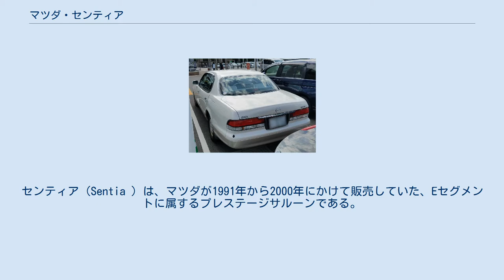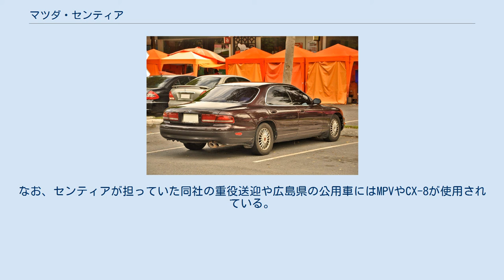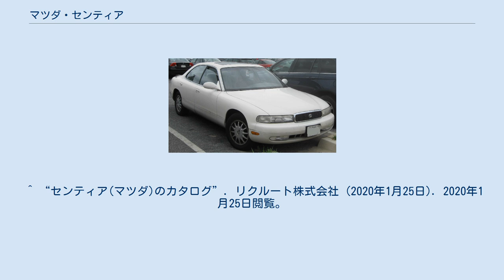マツダ・センティア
センティア（Sentia ）は、マツダが1991年から2000年にかけて販売していた、Eセグメントに属するプレステージサルーンである。
 長らく販売されていたルーチェの後継にあたるマツダのフラッグシップモデルで、アメリカ合衆国においてはルーチェと同じくマツダ・929（MAZDA 929 ）として、1991年から1997年にかけて販売された。
先代のルーチェと異なり、ロータリーエンジン搭載車はラインナップされていない。
 バッジエンジニアリングであるアンフィニ・MS-9が、同社が展開していた販売店ブランドアンフィニで、1991年から1994年にかけて販売された。
 1991年5月発売。
 センティアは、同車の「パーソナルユースに徹した、3ナンバー専用のプレステージセダン」というコンセプトのもと開発され、カペラに搭載されていたものと基本的に同様の車速感応型4WSシステムや、ガラス製サンルーフ部分に太陽電池を組み込み停車中の車内をファンで換気する「ソーラーサンルーフ」などを搭載する、同社が持つ最先端技術の粋が集められたモデルだった。
最小回転半径は4WSシステム搭載車で4.9m、非装着車は5.6m。
 ボディサイズは、セルシオに近いサイズにまで拡大されたが、実際には1989年4月施行となった税制改正の時期が読めなかった開発途中の段階では、従来ルーチェと同じ5ナンバー仕様と拡幅ボディ仕様との両方を開発していた。
そのデザインもなかなか方向性が決まらず、86年6月から始めた1/1クレイモデルについても、途中から拡幅ボディ仕様に一本化されたものの、1988年12月まで作っては壊しを繰り返した結果、合計16台を制作した。
こうした難産の末、17作目として1/5クレイモデルでようやくテーマが決まったのが1988年12月で、そこからは翌年1月に1/1モデル、4月には役員承認を受けるといった具合に、急ピッチで話が進んだ。
デザイナーの田中俊治によれば、デザインコンセプトは「遊想パーソナルセダン（セダンとしての要件を踏まえつつ、想いを遊ばせるようなクルマ）」であるという。
 そのスタイリングは、先代にあたるルーチェの直線を基調としたボクシーなプロポーションから一転し、イギリスのジャガー・カーズのモデルを連想させる低いボディに豊かな曲面構成と美しいプロポーションを誇る、やや低く伸びやかでエモーショナルなスタイリングをまとうこととなった。
そのため、一部の間では同車をユーノス・コスモのサルーンバージョンと受け取る向きもあった。
 このデザインは海外の自動車デザイナーからも非常に高い評価を受けており、当時ルノーのデザイン部門を率いていたパトリック・ルケマンは東京モーターショーに来場した際にこの車に触れ、「マツダのデザインは独創的だが、特にこの車はとても美しい」と誉めそやしたという。
 当初はルーチェの13B型ロータリーターボエンジン搭載車を所有しているユーザーの代替需要を狙い、20B型3ローターターボエンジン搭載車も予定されていたが、バブル崩壊による景気の悪化とそれに伴うマツダの経営危機から断念された。
 エンジンはJ5-DE型2.5LとJE-ZE型3.0LのV6が搭載され、トランスミッションには4速ATのみが設定された。
上述した4WSシステムは全車に標準装備され、トップグレードである3.0 エクスクルーシブには上記の「ソーラーサンルーフ」のほか、本革シートや300Wの出力を誇った6連奏CDオートチェンジャー付ステレオ、ステアリング連動式フォグランプが標準装備された。
 1992年8月に「25リミテッドG」を追加。
 1994年1月に実施されたマイナーチェンジにより、バッジエンジニアリングであったアンフィニMS-9が同車に統合された。
フロントヘッドランプのクリア化やフロントグリルのブラックアウト化といった一部変更とともにグレード構成の見直しが実施され、全車に標準装備されていた4WSシステムの一部グレードでの非標準装備化、CCS（カーコミュニケーションシステム）のオプション設定化がされた。
 1995年9月に生産終了。
 1995年11月に2代目と入れ替わる形で販売終了。
 1995年11月に販売が開始された。
 2代目センティアは、当時の景況及びマツダの台所事情から、開発途中で（MPVのように）初代のビッグマイナーチェンジで済ます方法も提案された。
最終的に経営会議の席上で、ビッグマイナーチェンジ版とフルモデルチェンジ版の両方が...